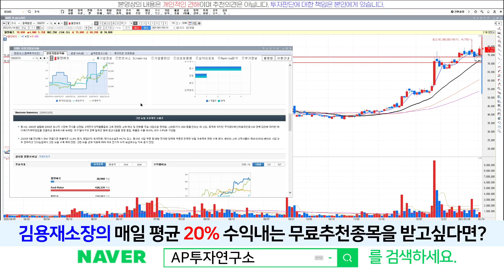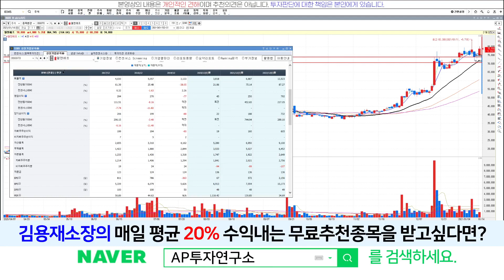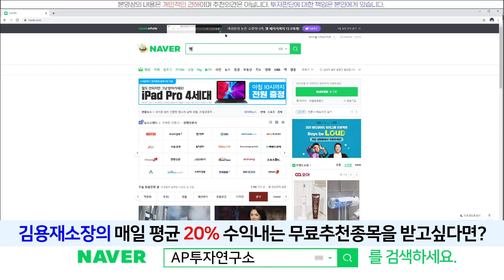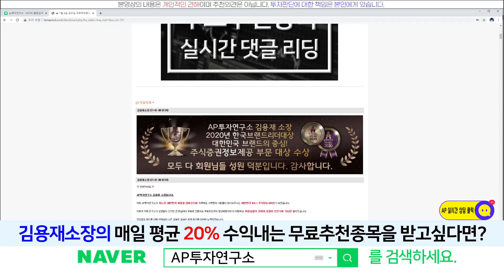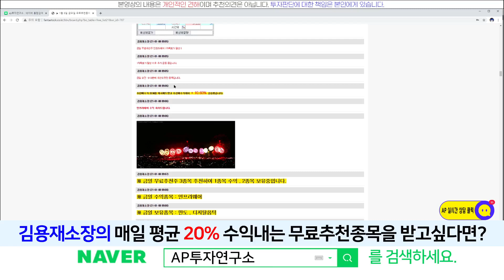엘앤에프(066970) - 최근들어 주가가 급등 했음에도 아직 상승여력은 충분하다~!